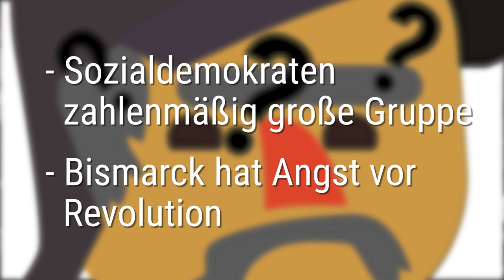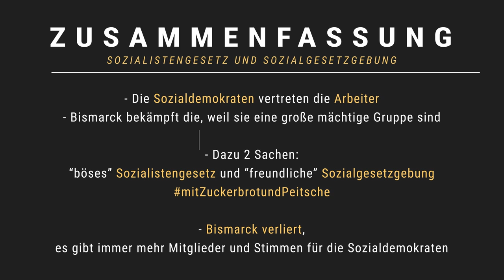Das Sozialistengesetz und Sozialgesetzgebung - Die Innenpolitik Bismarcks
📺 ALLE KANÄLE

» CREDITS

Geschrieben von: Till Stetter
Visuelle Konzeption: Steffen Heil
Ton: Alexander Giesecke
Schnitt: Steffen Heil